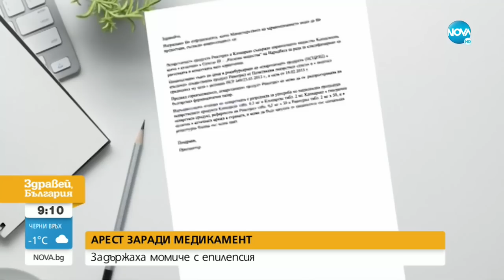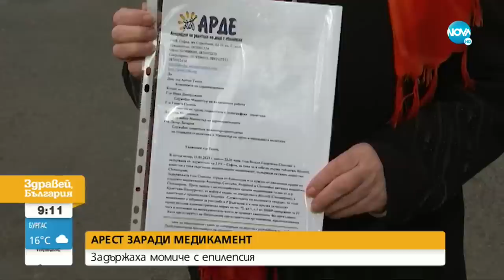Има ли нарушения при ареста на момиче заради лекарства срещу епилепсия - Здравей, България